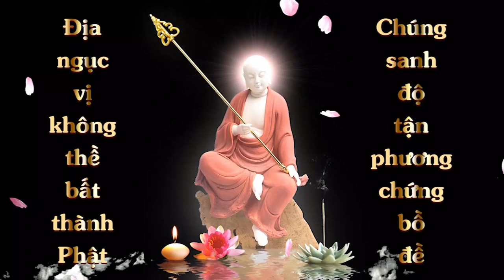Đổi Nhà Thành Chùa | Địa Tạng Linh Cảm Ứng Lục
Đổi Nhà Thành Chùa